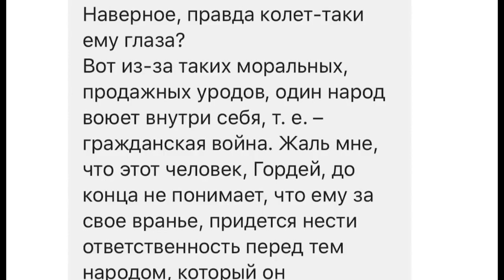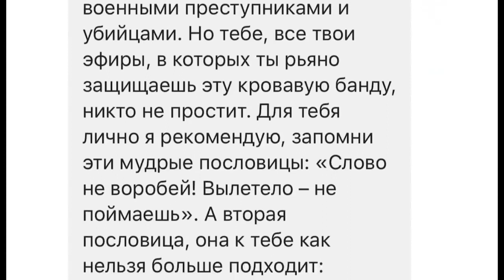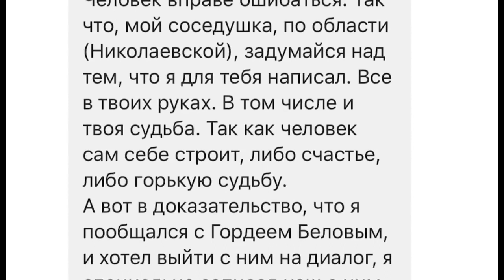Почему Гордей Белов не поёт как Стас Михайлов